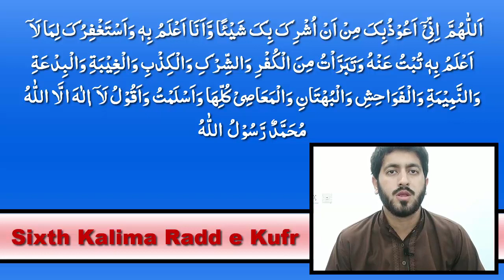Sixth Kalima Radd-e-Kufr in Urdu and Hindi Languages